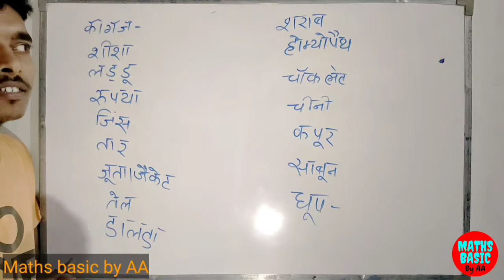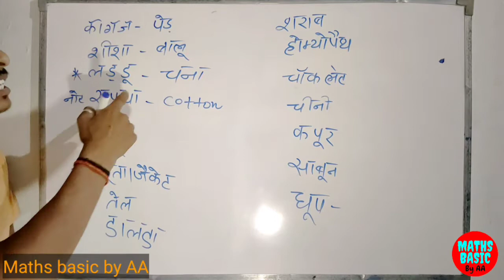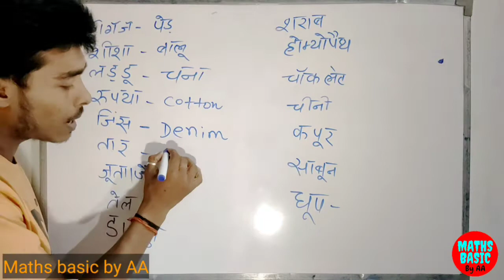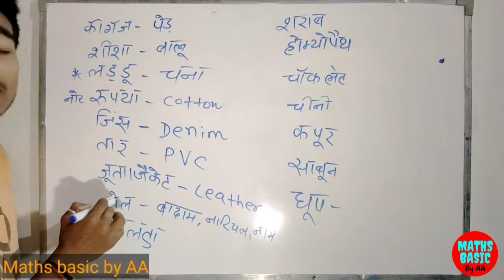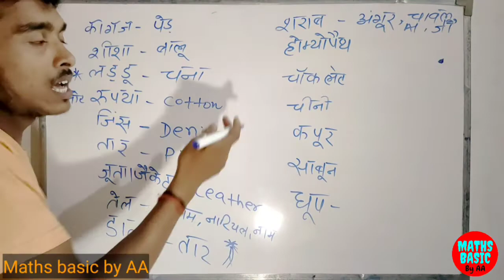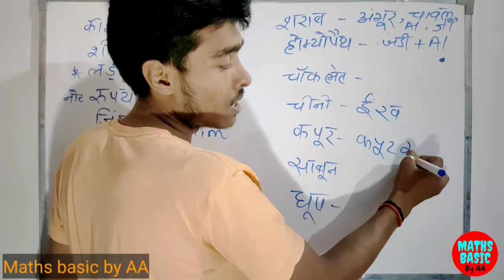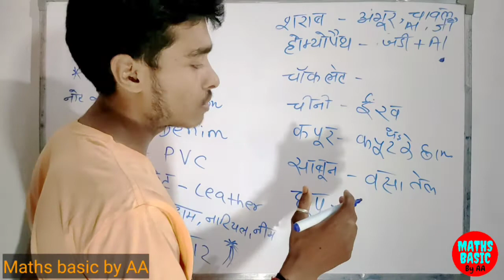कौन चीजे किससे बनाया जाता है?||THINGS MADE UP OF WHICH MATERIAL